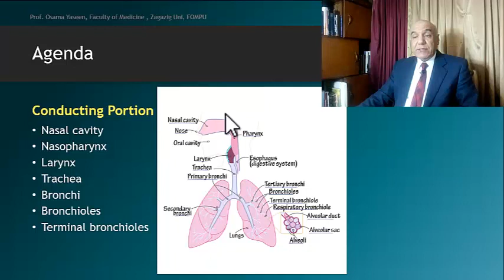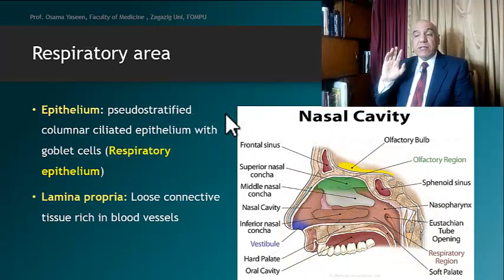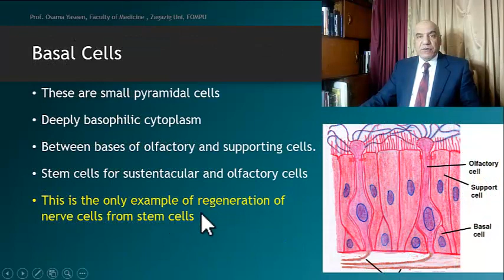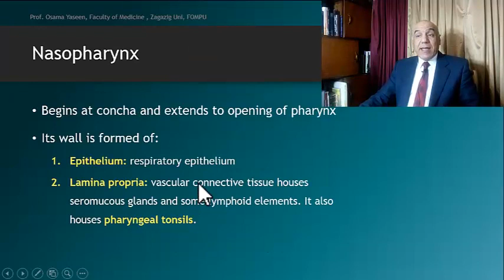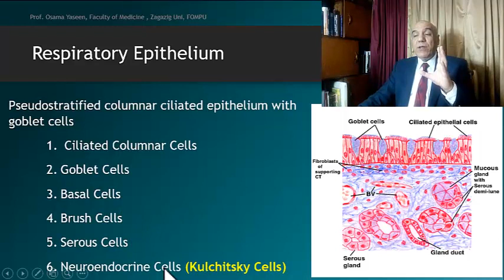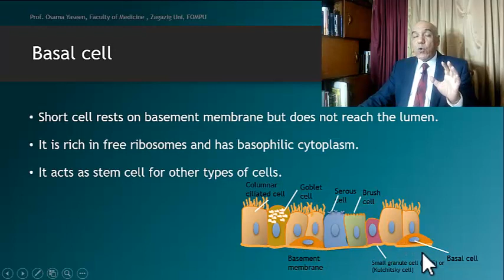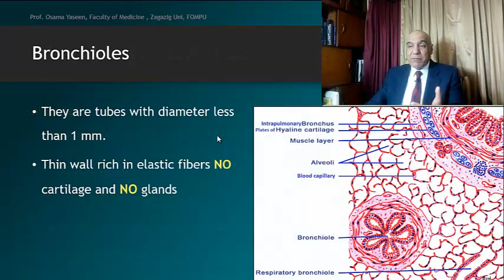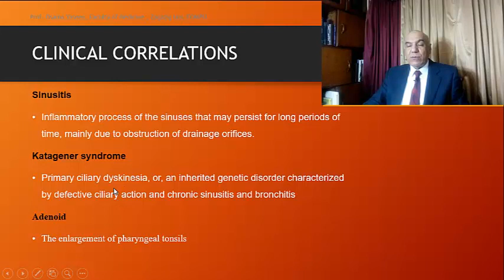Respiratory System 1- conducting portion